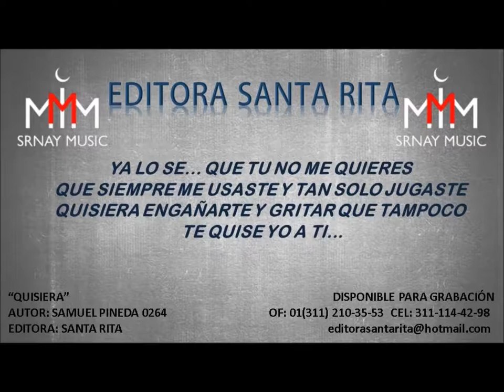QUISIERA 0264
TEMA: QUISIERA
AUTOR: SAMUEL PINEDA 0264